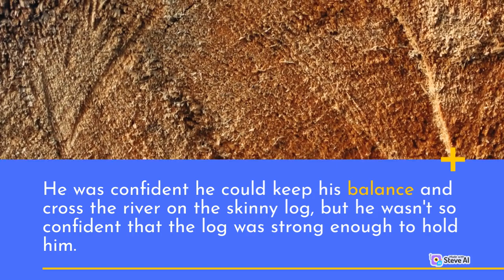Confident ! means what ?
We do not own all the material we're posting on this channel. If you are a copyright owner and want your work to be removed from our channel PLEASE contact us via leave us a personal message here and we will remove your material right away. PLEASE do not opt for a YouTube strike.